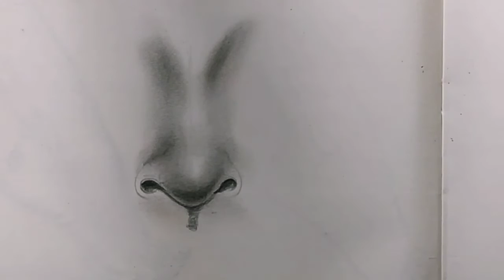How To Draw Nose - Step-by-step Drawing tutorial for beginners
How To Draw Nose - Step-by-step Drawing tutorial for beginners   how to Draw Nose || How To Draw Nose For Beginners || draw nose step by step